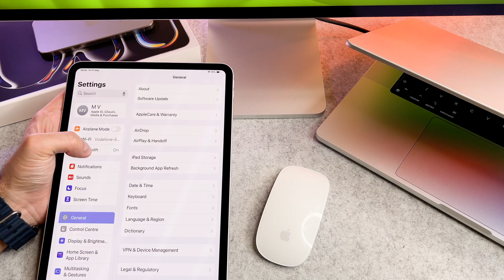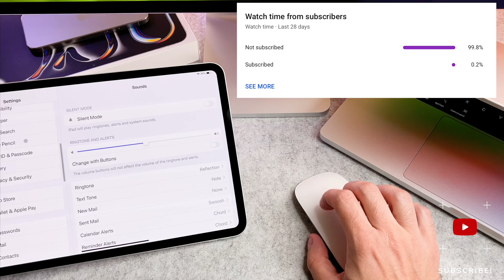How To Connect Magic Mouse To iPad Pro M4 / iPad Pro M5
The How To Connect Magic Mouse To iPad Pro M4 / iPad Pro M5 video finally arrived to the channel!

00:00 - Intro
00:12 - How to connect

I hope you will enjoy this ipad pro m4 connect magic mouse video, and I hope you will learn something new.